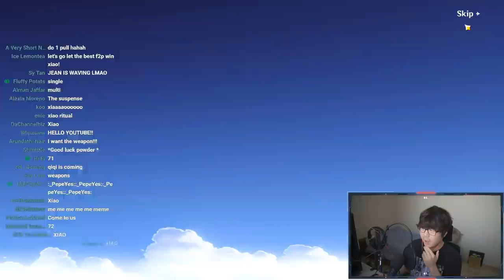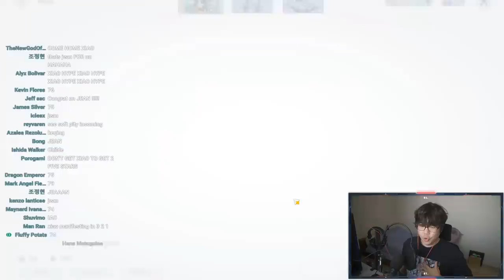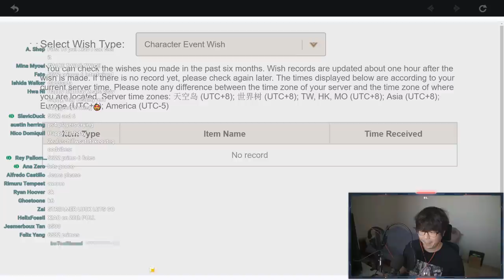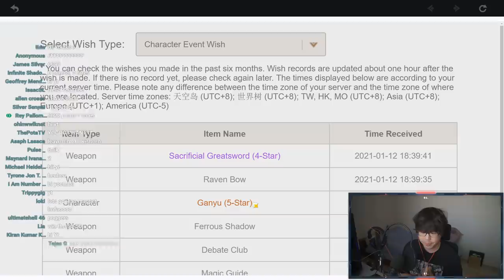I UPGRADE VIEWERS ACCOUNTS WITH FREE XIAO AND..! Genshin Impact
Download Princess Connect! Re: Dive for FREE on iOS & Android

DADADADADADADADADADA (打打打打打打打打打打)
Cute Upbeat Kawaii - Background Music

On my birthday I gave my subscribers five stars : Xiao rather than spending the money on my own Xiao. We boosted their Genshin Impact accounts and made their day.  Rather than hogging all the e-gifts, it was time to give back for my birthday wish.  Thank you everybody who showed up!